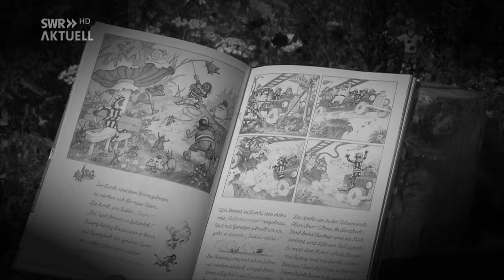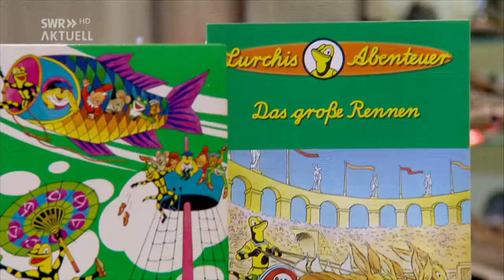1. Lurchi-Comic für 12.200 Euro - Ein Stück lieber und teurer Geschichte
Bereits am 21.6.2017 ist der erste Lurchi-Comic von 1937 für 12.200 Euro versteigert worden. Der Werbecomic "Lurchi" des Schuhherstellers Salamander ist mit vielen Kindheitserinnerungen sehr positiv aufgeladen und ein bis heute geschätztes Symbol für einen humorvollen Teil der Firmengeschichte.

s. Links am rechten Rand: Lurchi im Wandel der Zeit, Lurchi heute...